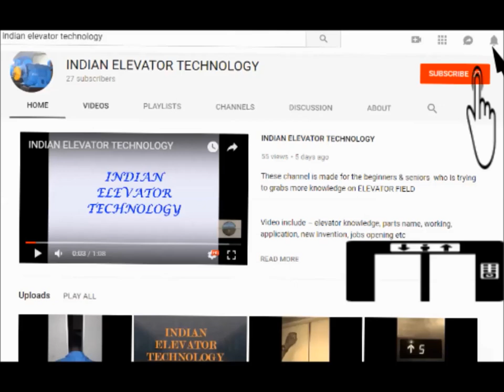Oil Cup Fixning on Elevator Cartop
In these video we are going to show HOW TO FIX OIL CUP ON ELEVATOR CARTOP

In simple OIL CUP fix on the cartop to provide accurate lubrication to the elevator rails from the oil filled in the containers

ONLINE DEAL WITH GREAT DISCOUNT

thanks